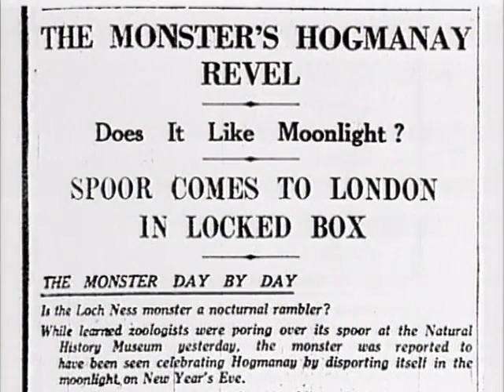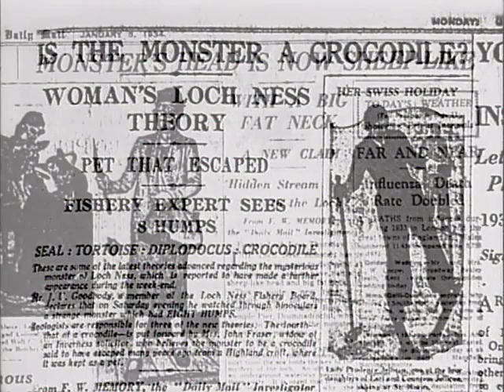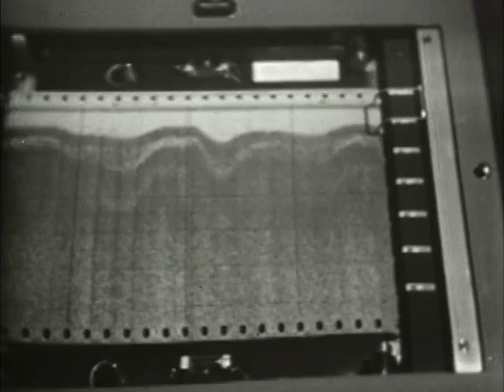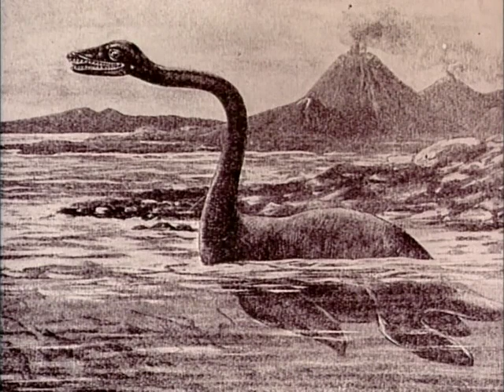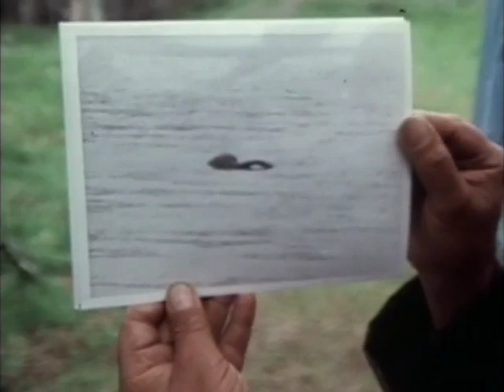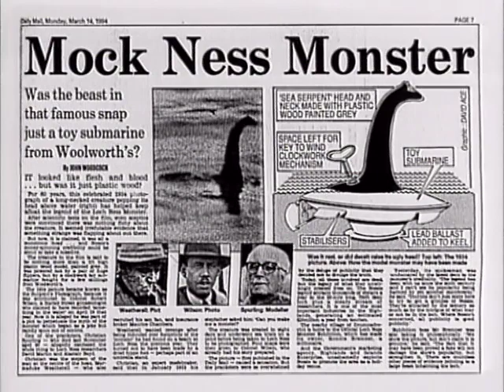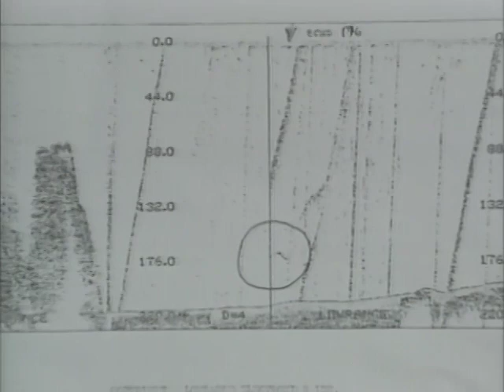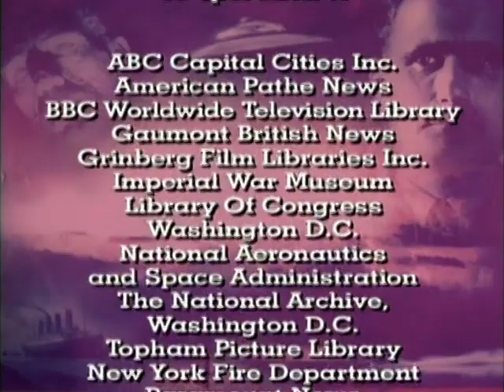The Loch Ness Mystery | Great Mysteries and Myths of the Twentieth Century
Nessie, the celebrated Loch Ness Monster purportedly living in Loch Ness of the Scottish Highlands, has been the subject of various sighting claims since 1933. Over the decades, many have sought her out, but none have ever been able to definitively prove her existence.

Note that this program was made in 1996. The search for Nessie continues well into the 21st century, and the most recent DNA survey of Loch Ness in search of unusual species conducted in 2018 has not been any more successful at finding Nessie than any previous searches.